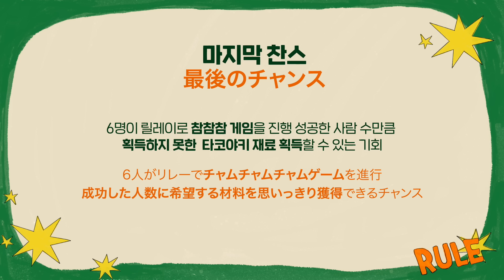おいしい夕ご飯🍖 幸せなキャンプファイヤー🪵| 맛있는 저녁 식사🍽️ 행복한 캠프파이어🔥| WE GO! WE FLY! EP. 2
NCT NEW TEAM's Pre-debut Single ’Hands Up’ is out!